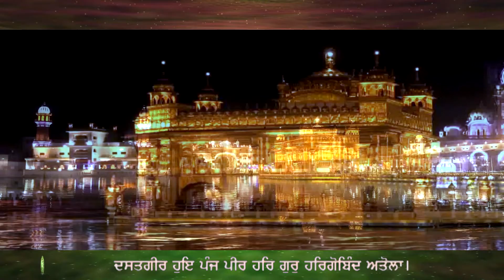ANTARJAMI BALA BHOLA ਅੰਤਰਜਾਮੀ ਬਾਲਾ ਭੋਲਾ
ਦਸਤਗੀਰ ਹੁਇ ਪੰਜ ਫਰਿ ਹਰਿ ਗੁਰੁ ਹਰਿ ਗੋਬਿੰਦ ਅਤੋਲਾ॥
ਦੀਨ ਦੁਨੀ ਦਾ ਪਾਤਿਸਾਹੁ ਪਾਤਿਸਾਹਾਂ ਪਾਤਿਸਾਹੁ ਅਡੋਲਾ॥
ਪੰਜ ਪਿਆਲੇ ਅਜਰੁ ਜਰਿ ਹੋਇ ਮਸਤਾਨ ਸੁਜਾਣ ਵਿਚੋਲਾ॥
ਤੁਰੀਆ ਚੜ੍ਹਿ ਜਿਣਿ ਪਰਮਤਤੁ ਛਿਅ ਵਰਤਾਰੇ ਕੋਲੋ ਕੋਲਾ॥
ਛਿਅ ਦਰਸਣੁ ਛਿਅ ਪੀੜ੍ਹੀਆਂ ਇਕਸੁ ਦਰਸਣੁ ਅੰਦਰਿ ਗੋਲਾ॥
ਜਤੀ ਸਤੀ ਸੰਤੋਖੀਆਂ ਸਿਧ ਨਾਥ ਅਵਤਾਰ ਵਿਰੋਲਾ॥
ਗਿਆਰਹ ਰੁਦ੍ਰ ਸਮੁੰਦ੍ਰ ਵਿਚਿ ਮਰਿ ਝਵੈ ਤਿਸੁ ਰਤਨੁ ਅਮੋਲਾ॥
ਬਾਰਹ ਸੋਲਾਂ ਮੇਲ ਕਰਿ ਵੀਹ ਇਕੀਹ ਚੜ੍ਹਾਉ ਹਿੰਡੋਲਾ॥
ਅੰਤਰਜਾਮੀ ਬਾਲਾ ਭੋਲਾ ॥੩॥
GURBANI KIRTAN BY HAZOORI RAGI SRI DARBAR SAHIB - BHAI ONKAR SINGH JI